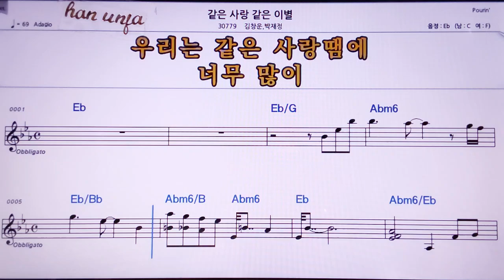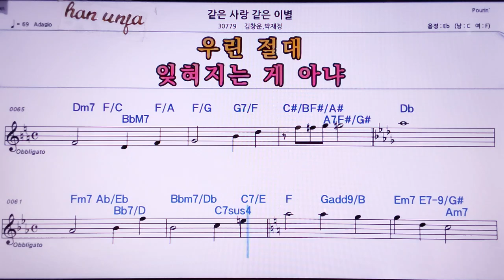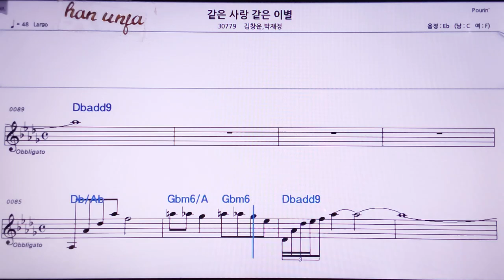💖같은 사랑 같은 이별/김창운*박재정 👍MR,노래방, 악보, 코드,Karaoke With Sheet Music